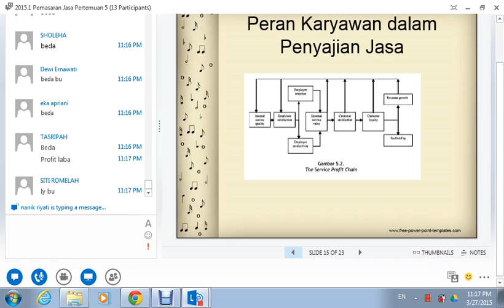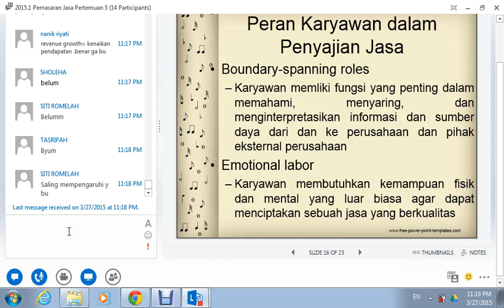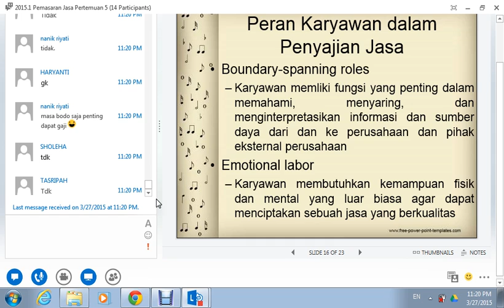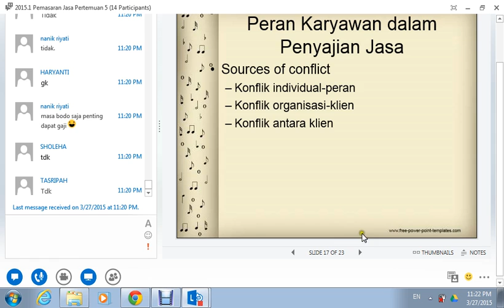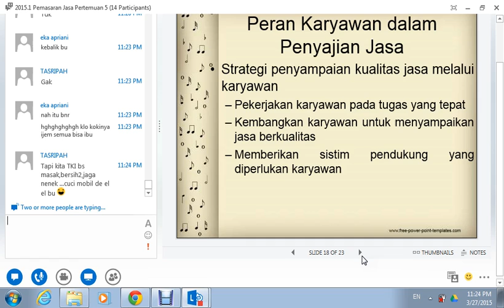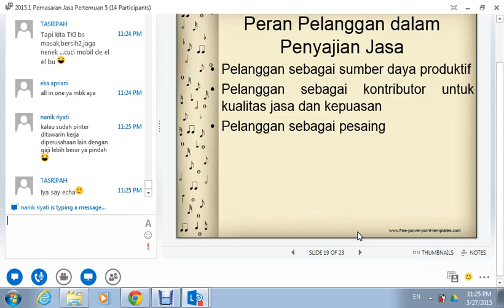2015.1 UTT Pemasaran Jasa OL4 27032015 7